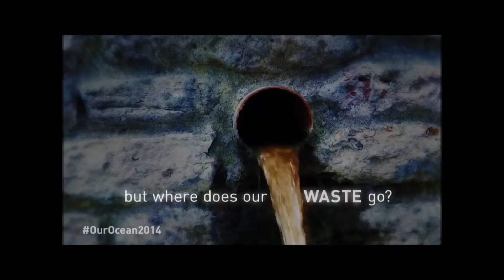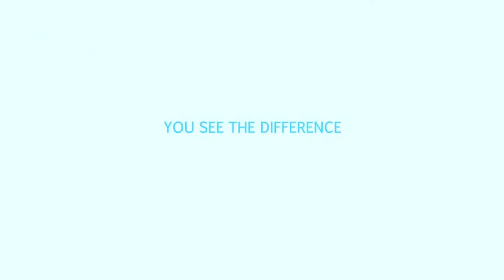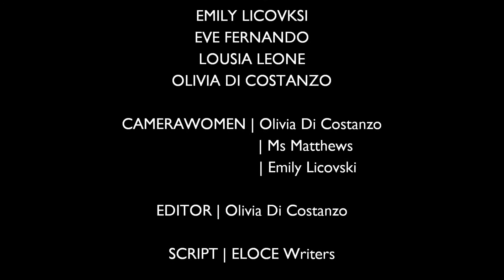The Great Pacific Garbage Patch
A  short documentary on the Great Pacific Garbage Patch.

Credit to the following organisations that appear in this video:

MEDDASET
Clean Up Australia Day